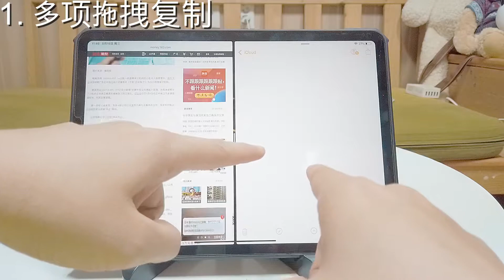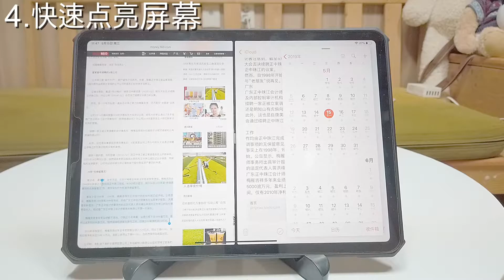蘋果CEO都不知道的iPad使用秘籍！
大家好，今天分享幾個iPad使用秘籍，希望對你有幫助。